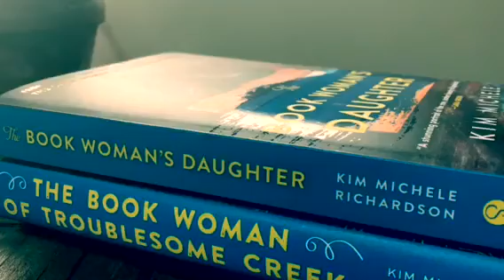THE BOOK WOMAN OF TROUBLESOME CREEK PASSAGE By AUTHOR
Readers Favorite Passage in The Book Woman of Troublesome Creek
Page 88, Read by Kim Michele Richardson